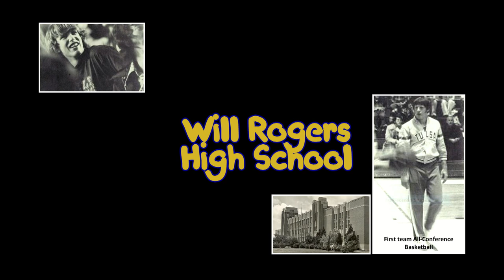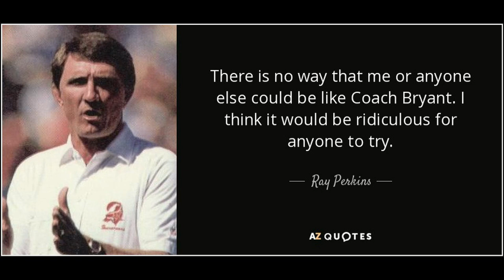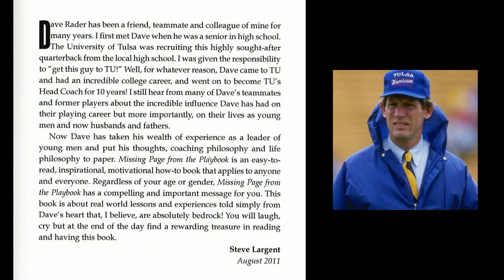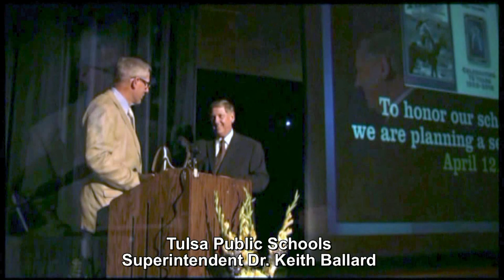Rader, David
DAVID RADER, football star, coach, business executive, and author started his football career as a Will Rogers Roper and went on to play quarterback for The University of Tulsa, where he graduated with a bachelor of science in mechanical engineering in 1980.

In 1979 he was drafted by the San Diego Chargers in the National Football League. He later joined the New York Giants. After brief time in the NFL, David began his coaching career in 1983 at the University of Alabama, where he was the coach of the quarterbacks and then, receivers. In 1986 he became the offensive coordinator at Mississippi State University.

David came home to Tulsa in 1987 as the assistant head coach at The University of Tulsa. Being named head coach in 1988 at age 31, he was the youngest head coach in NCAA Division I Football. He remained in that position until 1999. During that time, the Golden Hurricane played in two bowl games (winning the 1991 Freedom Bowl and finishing 22nd in the nation). His teams consistently graduated at a higher rate than the campus norm, defeated teams from much bigger conferences such as Oklahoma, Oklahoma State, Iowa, Missouri, and Texas A&M, and had many go on to play in the NFL. David returned to coaching and to the University of Alabama in 2003 as the offensive coordinator and quarterbacks coach. In 2010, he became co-offensive coordinator and quarterbacks coach at the University of Mississippi.

David and his wife, Janet (WRHS ’75), have three children: sons Daniel and Jordan and daughter Kendal. In the fall of 2011, Rader published his first book, Missing Page from the Playbook: Fundamentals Behind the Physical, Mental and Emotional Elements of Commitment.

He was elected to the Oklahoma Senate in 2016.